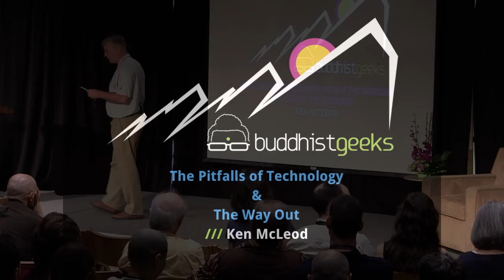The Pitfalls of Technology & The Way Out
Ken McLeod at the Buddhist Geeks Conference 2012